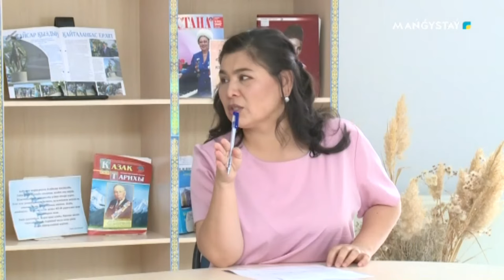Бабалар ізімен - Тоқабай Құрмашты кім атты